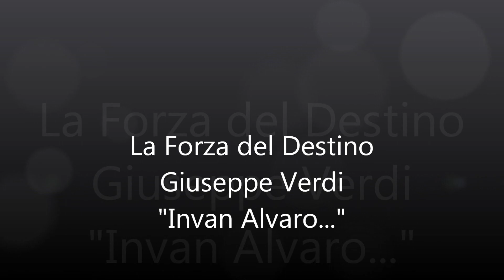Ettore Bastianini Mario Del Monaco La Forza del Destino G Verdi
La Forza del Destino Giuseppe Verdi "Invan Alvaro..."
Ettore Bastianini, Mario Del Monaco
L'Associazione Ettore Bastianini vi invita a visitare il Sito e perché no, diventare socio!!!